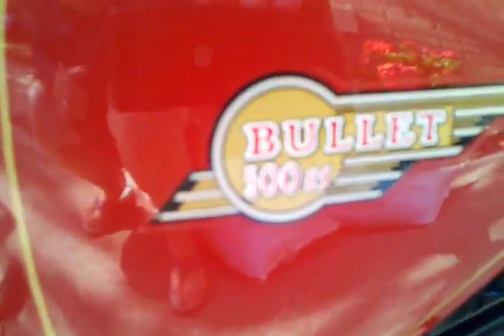2009 Royal Enfield Bullet Deluxe 500 with Inder sidecar.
Our beginner's rig. Odometer: 21 miles. Does this thing ever need a steering damper! I want one of Claude's sway bars,  too. Someday, we want a Beemer with a Claude Stanley hack.